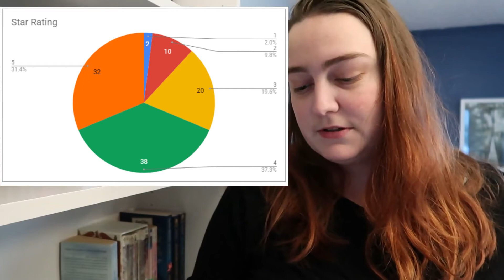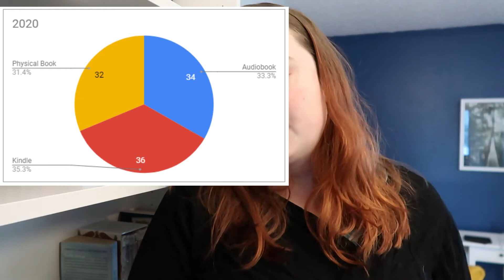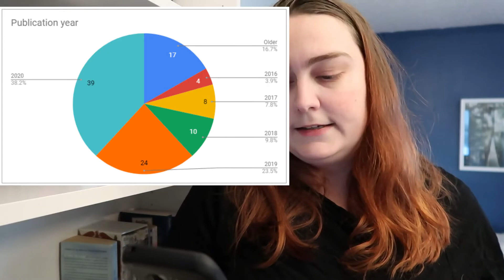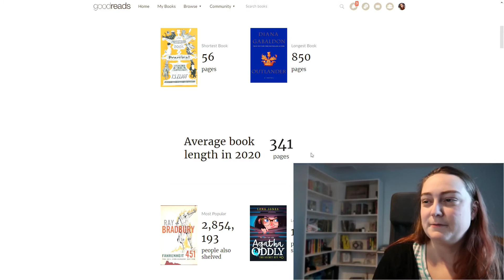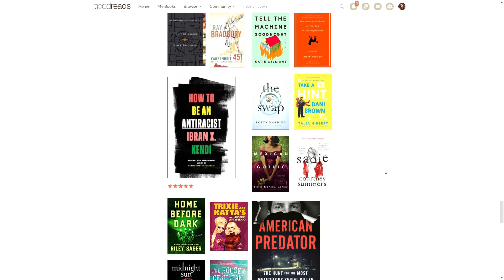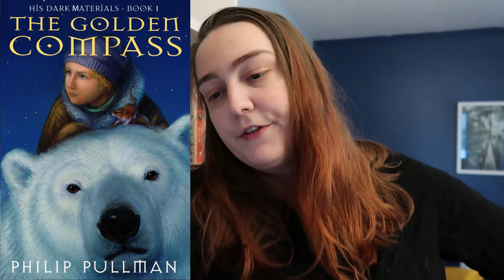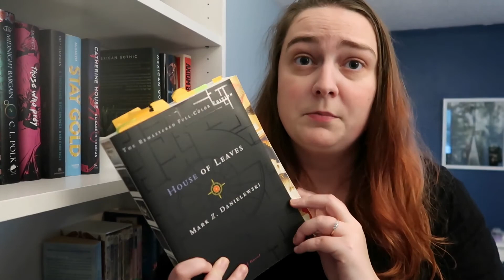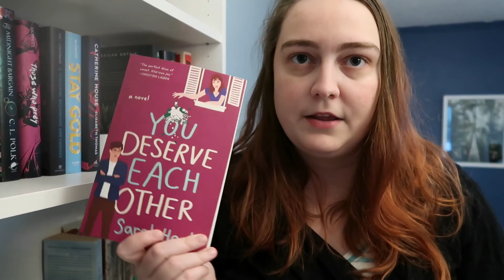2020 bookish statistics: goodreads, dnfs, honourable mentions, and crying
Today I explore the bookish world of 2020 with charts and numbers and statistics, oh my. Come see everything I read this year and which book made me cry the most (spoiler all of them)! I also go over a few notable books of the year that didn't quite make the favourites list.

Books mentioned:
Old Possum's Book of Practical Cats - TS Eliot
The Secret Key - Lena Jones
The House in the Cerulean Sea - TJ Klune
Skyward - Brandon Sanderson
Pride and Prejudice and Mistletoe - Melissa de la Cruz
Catherine House - Elizabeth Thomas
The Only Child - Mi-ae Seo
Platform Seven - Louise Doughty
To have and to hoax - Martha Waters
The Billionaire Murders - Kevin Donovan
The Only Good Indians - Stephen Graham Jones
The Golden Compass - Philip Pullman
Why We Sleep - Matthew Walker
The Spy and the Traitor - Ben Macintyre
Emma - Jane Austen
Greenglass House - Kate Milford
One to watch - Kate Stayman-London
The Wife Between Us - Greer Hendricks & Sarah Pekanin
Goodnight beautiful - Aimee Molloy
Lock Every Door - Riley Sager
House of leaves - Mark Z Danielewski
You Deserve Each Other - Sarah Hogle